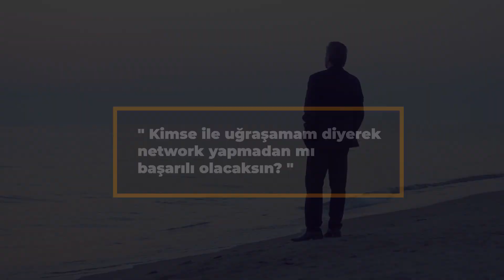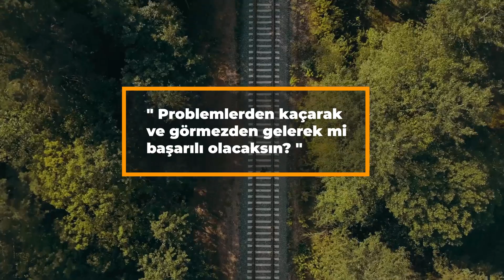NEDEN BAŞARILI OLAMAYACAKSIN? - Ziya Şakir Yılmaz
İnsan en başta kendine yatırım yaparsa hayatını değiştirebilir. Düzenli okuma alışkanlığı, sürekli öğrenmeye açık olmak, dinlemeyi bilmek, network yapmak, önüne çıkan fırsatları görmek ve gerektiğinde risk almayı bilmek başarılı olma yolunda çok önemli adımlar olacaktır.